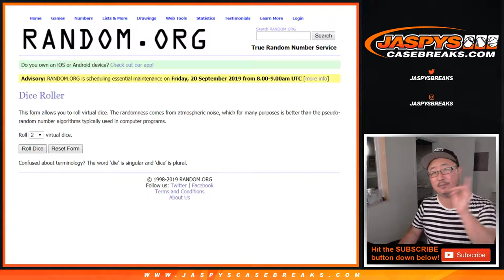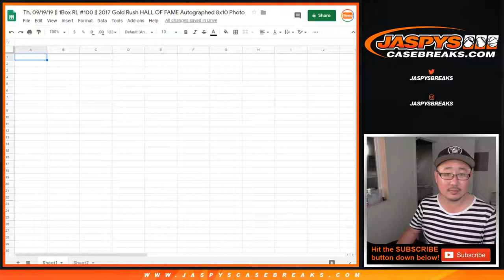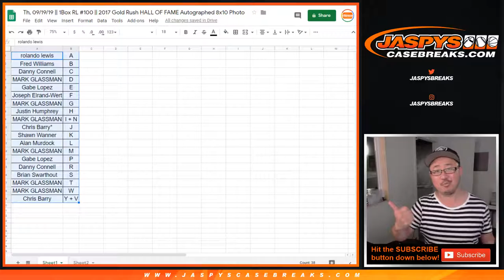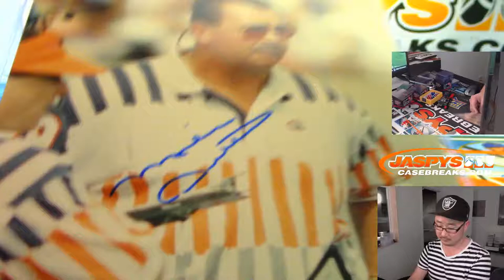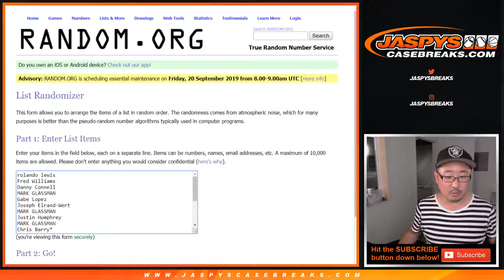Th, 09/19/19 || 1Box RL #100 || 2017 Gold Rush HALL OF FAME Autographed 8x10 Photo